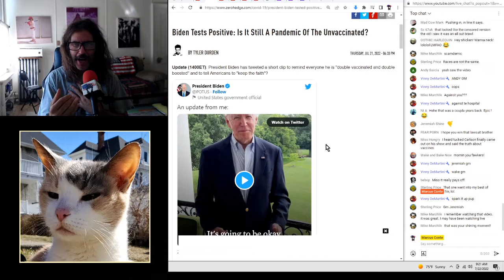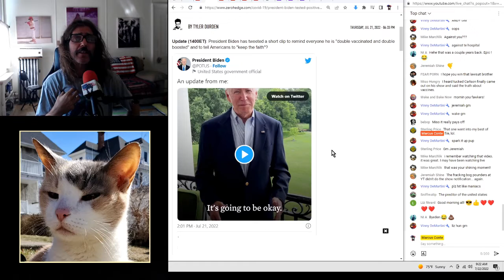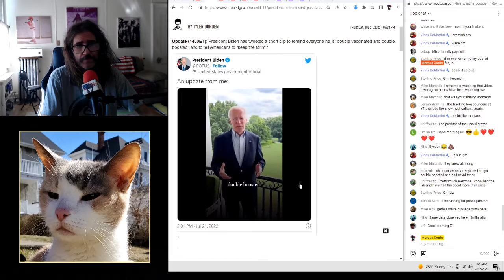The FACTS on Joe Biden COVID 19 status